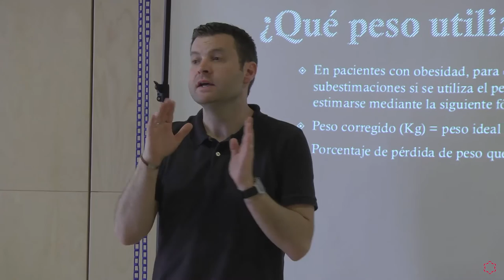Jornada Presencial Nutrición Humana y Dietética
El 7/04/2016  se llevaron a cabo las últimas jornadas presenciales del Grado en Nutrición Humana y Dietética del curso 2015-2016.
Los alumnos que se acercaron a la sede de la Universidad Isabel I, en Burgos, pudieron complementar su formación con un Taller de Dietoterapia,con el que profundizaron en aspectos de relevancia para su futuro profesional, como son la nutrición y dietética deportiva, la obesidad, la diabetes con sus causas y efectos, el tratamiento y las características de la insuficiencia renal crónica.
Por otro lado, en el Taller de Tecnología Culinaria y Gastronómica, los alumnos disfrutaron en el laboratorio aprendiendo a realizar cocciones en distintas condiciones, creando espumas y acercándose a la gastronomía molecular.